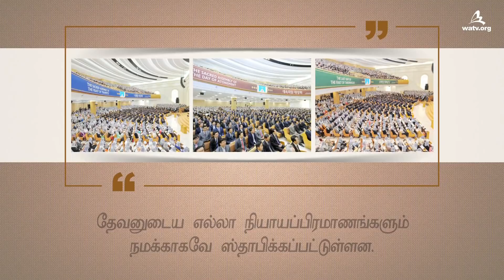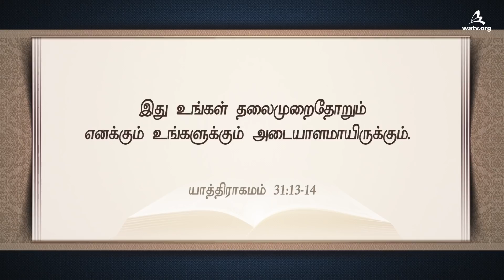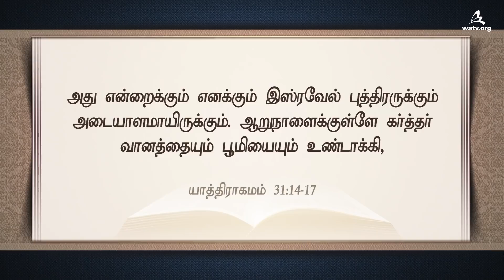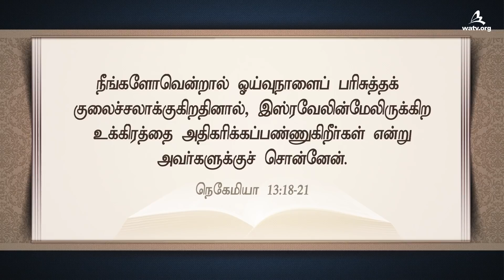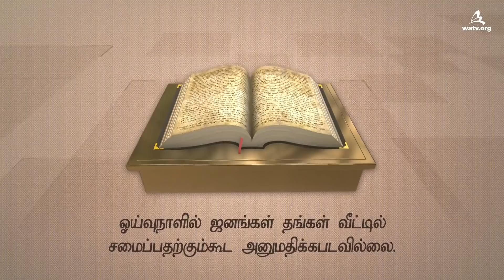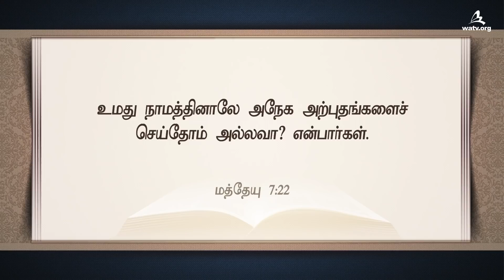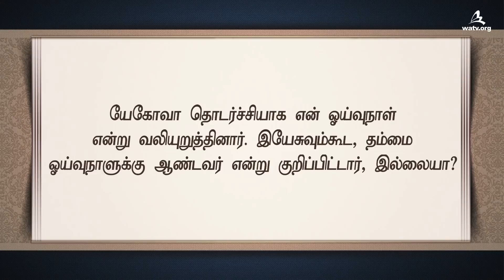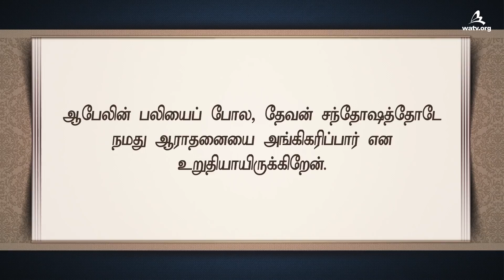தேவனுடைய அழைப்பு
【தமிழ்,Tamil】
[இந்த வீடியோவானது தேவனுடைய சபை உலக சுவிசேஷ சங்கத்தினரால் பதிப்புரிமை பெறப்பட்டுள்ளது. அனுமதியில்லாமல் நகல் எடுப்பதும், விநியோகம் செய்வதும் தடைசெய்யப்பட்டுள்ளது]

…“நீங்கள் என் ஓய்வுநாட்களை ஆசரிக்கவேண்டும்.
இது உங்கள் தலைமுறைதோறும்
எனக்கும் உங்களுக்கும் அடையாளமாயிருக்கும்.”(யாத் 31:13)

தேவன் வேதாகமத்தின் 66 புத்தகங்களின் வாயிலாக,
ஜனங்கள் பாவமன்னிப்பும், இரட்சிப்பும்பெறும்படி,
தனது அழைப்பை அனுப்புகிறார்.

பரலோகத்தில் நாம் செய்த பாவங்களை மன்னிப்பதற்காகவும்,
நமக்காக பரலோக வழியை திறப்பதற்கும், தேவன் ஓய்வுநாள்
பஸ்கா போன்ற புது உடன்படிக்கையின் நியாயப்பிரமாணங்களை ஸ்தாபித்தார்.
எனவே  நாம் தேவனுடைய அழைப்பை ஏற்று, நன்றிமனதோடு,
அவருடைய கட்டளைகளை கைக்கொள்ளவேண்டும்.